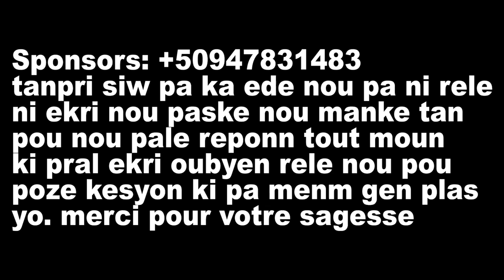Je ne suis pas coupable(sezon2) # 106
Djoulie/JPMP/Dooby/Sondjy/Sr Bella/Cia/Danger/Nobel/Bettina